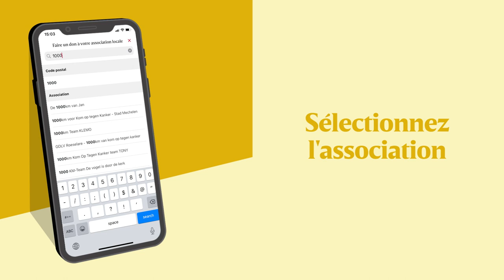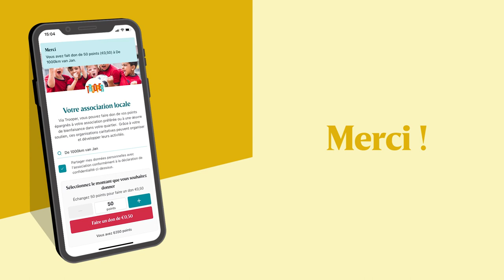Comment pouvez-vous aider une œuvre caritative avec SuperPlus ?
Aidez votre association préférée avec SuperPlus.
Vous pouvez maintenant supporter des initiatives locales grâce à Trooper.

Delhaize. Du côté de la vraie vie.
Conditions en magasin.